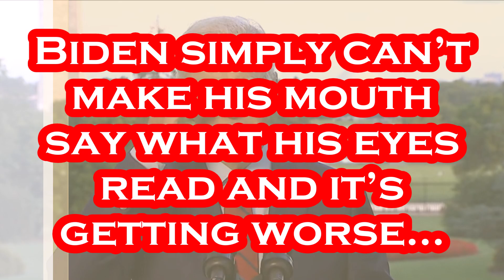Biden Teleprompter FAILS in 3...2...1...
Gettr - @Mr_Burgandy